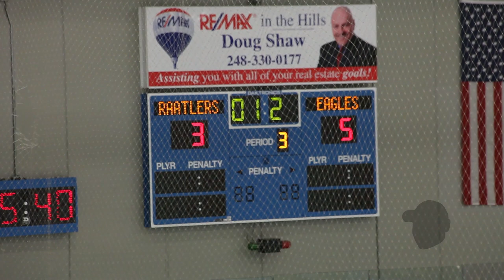Hockey Hits and Goals December 11th 2017 Rochester Michigan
Hockey highlights of Hits and Goals in Rochester Michigan.